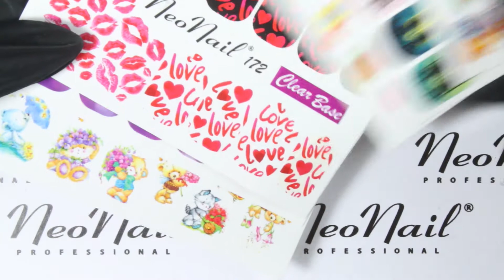Мастер-класс по дизайну ногтей слайдерами к Дню святого Валентина от NeoNail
В День святого Валентина как никогда хочется быть романтичной и женственной, покорять и поражать и, естественно, быть безупречной до кончиков ногтей, когда Тот Самый Долгожданный появиться на горизонте. И пока принц находится где-то в пути, компания NeoNail Professional предлагает сделать необычный тематический маникюр к Дню Всех Влюбленных: с новой коллекцией романтических слайлеров от NeoNail сделать это можно даже самостоятельно.

Потребуются:
— все компоненты системы гель-лаков;
— слайдер-дизайн с приглянувшимся рисунком;
— острые ножницы;
— капелька терпения.
Главное, на чем заостряют внимание технологи: в работе необходимо использовать удерживающий очень гладкую структуру пленки слайдера Top for Slider. Он прочно склеит слои с разнородными материалами и не даст сколам и отслойкам появиться даже через 3 недели.

Приступаем к работе:

Так как обычно слайдер-дизайном украшают только 1-2 ногтя, для остальных надо выбрать подходящий по тону цвет и нанести его в соответствии с правилами работы с гель-лаком. Дальше занимаемся исключительно Nail-артом:
1. Чтобы рисунок слайдера на прозрачной основе смотрелся ярко, цвет фона должен быть белым. В нашем случае это яркий гель-лак "French White" №5055.
2. Пока основа полимеризуется, вырезаем выбранное изображение и кладем его бумажной стороной вниз смоченный водой ватный диск. Через 30 секунд рисунок можно перетягивать на ноготь, выравнивая вдоль линии кутикулы и аккуратно вымещая пузырьки воздуха.
3. Перекрываем Top for Slider, запечатывая торец, на 2 слоя. Полимеризуем каждый.

Удивительно, но это все: никаких других манипуляций, к которым вынуждены прибегать мастера, чтобы удержать топ на поверхности инородной гель-лаку пленки сладера с материалами от NeoNail Professional не требуется. Хотя, еще один штрих к шедевру добавить можно: еще на не высохший топ добавляем немного полупрозрачного пигмента-втирки Aurora Effect. Она не закроет рисунок, но сделает его загадочно мерцающим. Этот слой также надо перекрыть ТОП-ом для слайдеров. Дизайн ногтей к Дню святого Валентина готов!

Большой выбор тематических слайдеров уже в разделе дизайна на сайте NeoNail Professional.